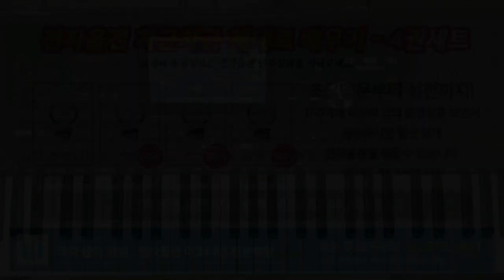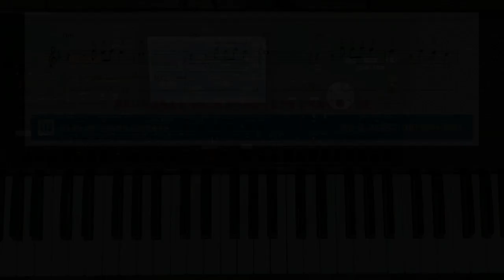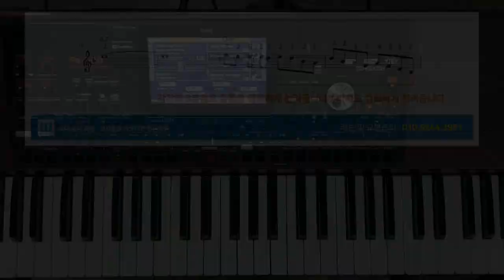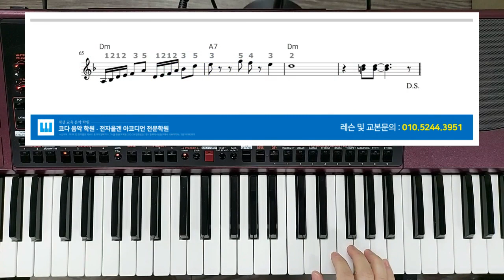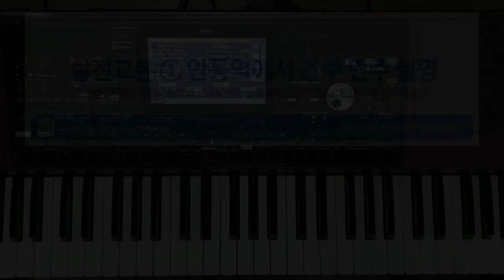전자올겐 교본 / 안동역에서 간주 설명 / 연주 운지법 / 박자 연습방법 / 올겐 학원 / 트로트 / 교본문의 02.975.3951 / 키보드 배우기 / 교재 0262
안동역에서 전주 설명 / 운지법 설명 / 박자 연습 방법 설명